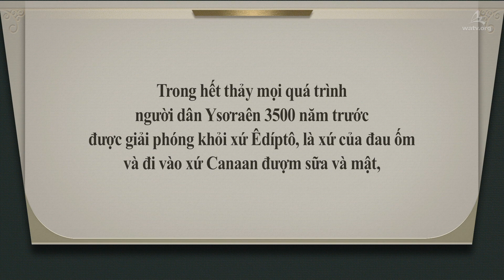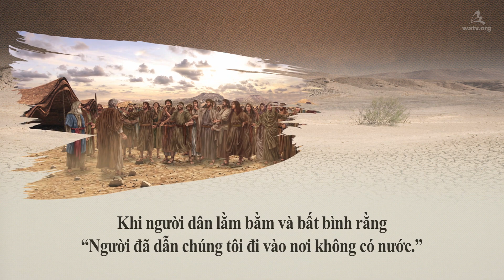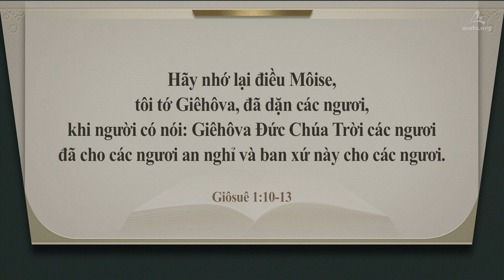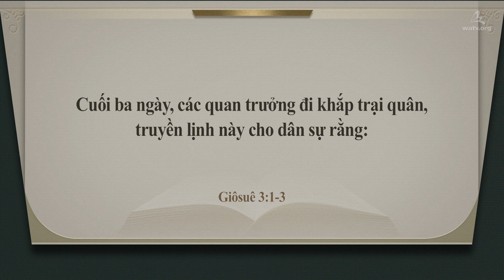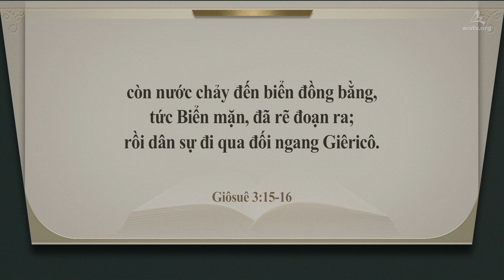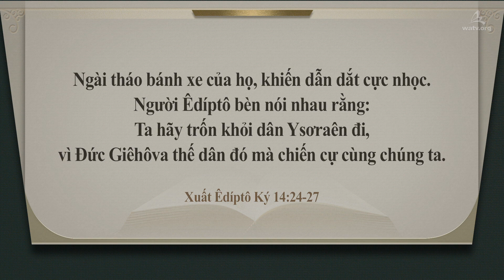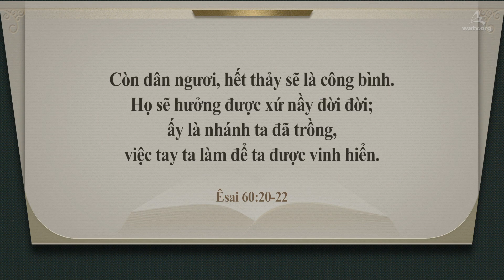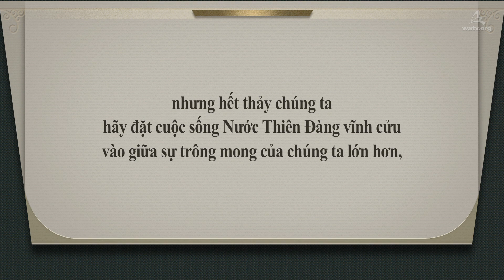Hãy đi theo sau hòm giao ước 【Hội Thánh Đức Chúa Trời Mẹ】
【Tiếng Việt, Vietnamese】

[Người bày tỏ sự công bình của bản thân không thể vào Nước Thiên Đàng]
Khi Đức Chúa Trời dẫn dắt người dân Ysơraên đi trên con đường đồng vắng suốt bốn mươi năm, khi Ngài giúp họ chinh phục thành Giêricô hay cho phép họ vào xứ Canaan, Đức Chúa Trời luôn để Hòm Giao Ước phía trước và dân Ysơraên theo sau.

[Đấng An Xang Hồng và Đức Chúa Trời Mẹ xuất hiện với tư cách là thực thể của Hòm Giao Ước vào thời đại Đức Thánh Linh]
Thông qua bài học về lịch sử đã qua của dân tộc Ysơraên, thay vì làm theo suy nghĩ của bản thân, các thánh đồ Hội Thánh của Đức Chúa Trời mong muốn được vào xứ Canaan trên trời bằng cách làm theo lời dạy của Đức Chúa Trời Êlôhim, Đấng xuất hiện với tư cách là thực thể của Hòm Giao Ước và giành thắng lợi trong cuộc sống đức tin.

[Khải Huyền 14:1–4]
“Tôi nhìn xem, thấy Chiên Con đứng trên núi Siôn. . . Những kẻ ấy chưa bị ô uế với đàn bà, vì còn trinh khiết. Chiên Con đi đâu, những kẻ nầy theo đó. Những kẻ đó đã được chuộc từ trong loài người, để làm trái đầu mùa cho Đức Chúa Trời và Chiên Con.”